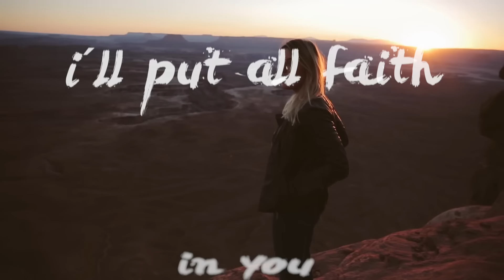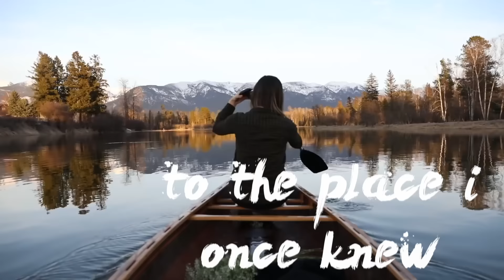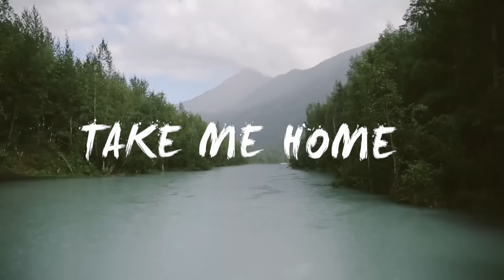BUNT. - Take Me Home (ft. Alexander Tidebrink) [Lyric Video]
BUNT. is consistently on the channel for a reason because they make unique and amazing folk house music that I just obsess over. Lyric videos are always a plus. Hope you enjoy this awesome track! :)